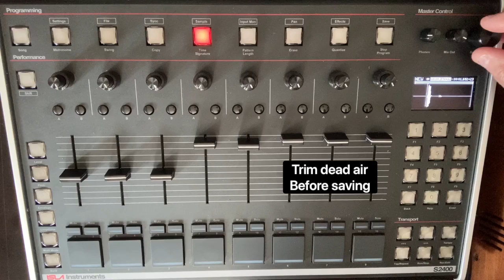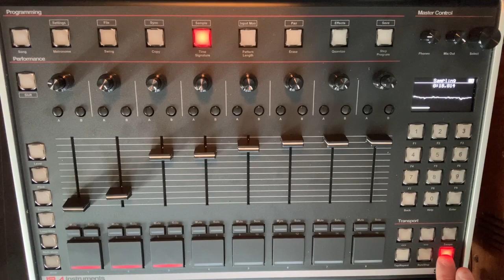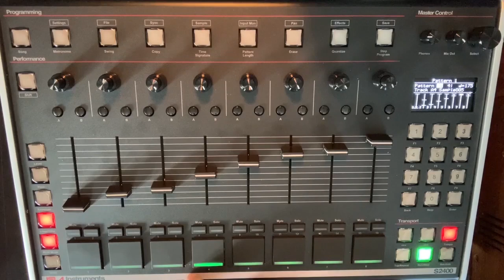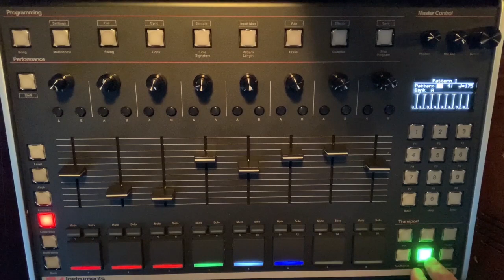Making a Beat on the Isla Instruments S2400 From Scratch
Made a compact video edit of my current workflow on the S2400. I had just gone record shopping for the first time in 6 months and decided to record the process from scratch. All sounds sampled from newly purchased vinyl into my MPC Live to pitch and season. Skip to the last minute if you just want to hear the final result.

If you're interested in chopping samples pay extra special attention to the Multilevel Loop/Slice feature I am using. It allows you to take one sample and chop it into 8 individual slices that you can individually control and play into a sequence. This allows you to use only one pad for all the slices from the original samples. Makes solo and mutes a breeze!

Beat By

*** BuyThe 2400 Tape on Bandcamp and get a link to custom S2400 sample kits many of which were used in the making of this project! These include drums, bass, brass/horn, and percussion kits all sampled in crunchy 26K mono for that gritty, lofi feel the 2400 captures so well!